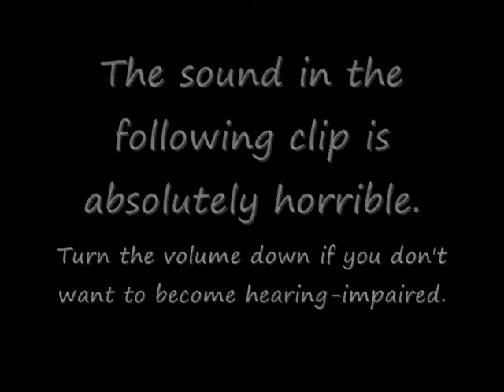STP #001 - USB NES controller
Just felt the urge to play some NES games, and we all know what joypad is best suited for that. Problem is, it doesn't really ship with a USB plug. Well hey, that's not gonna stop us... Let's make one!

Update: A tutorial was requested, so I'm making a short documentation thingy.